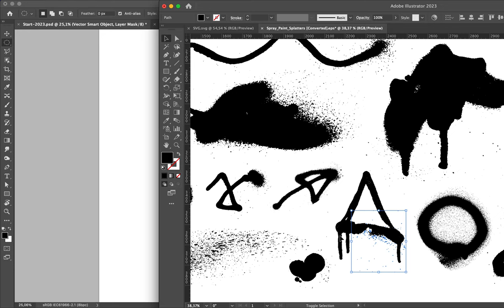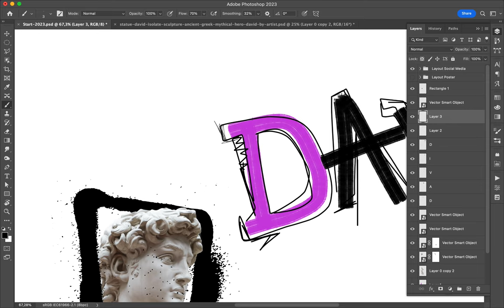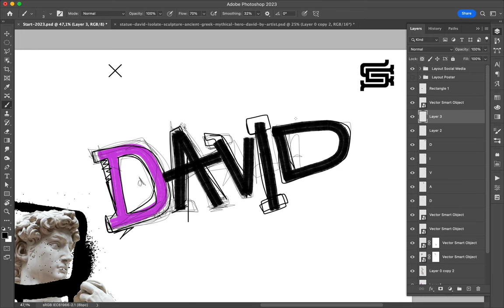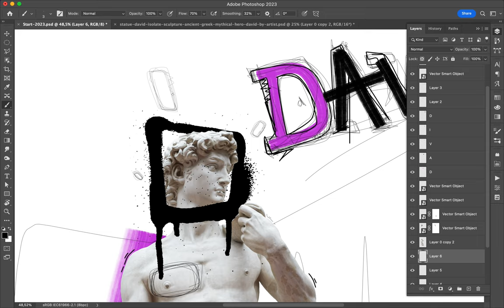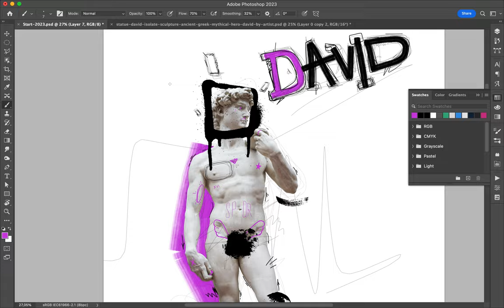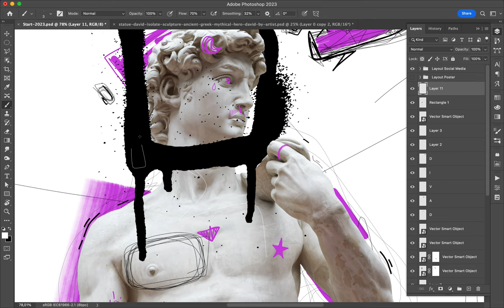Poster Speed Art 1600 Mister D 6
Scribbles, lines, grunge, fun, playful, nice looking…